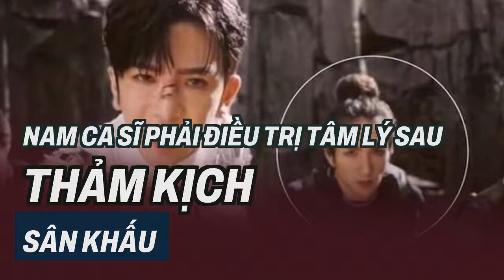Nam ca sĩ phải điều trị tâm lý sau thảm kịch sân khấu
Anson Lo (Lư Hãn Đình) là thành viên nổi tiếng bậc nhất nhóm Mirror. Sau khi chứng kiến bạn thân Lý Khải Ngôn bị tai nạn, anh ám ảnh tâm lý và phải đi điều trị.Nạn nhân Lý Khải Ngôn bị thương tích nặng dẫn tới xuất huyết não, gãy đốt sống cổ thứ 4, lệch đốt sống cổ thứ 5 và liệt tứ chi.
Lư Hãn Đình và vũ công Lý Khải Ngôn là bạn thân. Lư Hãn Đình sốc tâm lý khi chứng kiến bạn bị thương nặng. Ảnh: Sina.
Lý Khải Ngôn đã trải qua 3 cuộc phẫu thuật kéo dài nhiều giờ nhưng cơ hội hồi phục mong manh. Gia đình nam vũ công chia sẻ các bác sĩ chẩn đoán 95% khả năng anh bị liệt, không thể đi lại bình thường và chắc chắn phải từ bỏ niềm đam mê vũ đạo. Ngoại trừ các phương pháp tây y, gia đình Lý Khải Ngôn đã đưa anh đi châm cứu để tìm kiếm hy vọng, song kết quả không khả quan.
Theo HK01, nguyên nhân khiến màn hình rơi xuống được xác định là do dây cáp bị mòn và đứt trong quá trình biểu diễn. Các cơ quan chức năng đang phối hợp điều tra và truy cứu trách nhiệm. Giám đốc sản xuất chương trình, đạo diễn sân khấu là những người đầu tiên được nhắc tới trong quá trình thu thập chứng cứ. Theo đó, họ phải chịu trách nhiệm vì đã không kiểm tra kỹ tính an toàn của buổi biểu diễn.
Bên cạnh đó, nhóm Mirror cũng phải hủy bỏ 8 đêm diễn còn lại trong tour sau khi xảy ra sự cố. Có hàng trăm nghìn người hâm mộ đã ký tên yêu cầu ban tổ chức phải đảm bảo an toàn cho các thành viên. Ngày 16/9, ban tổ chức bắt đầu tiến hành trả lại tiền vé cho khán giả.
Vụ rơi màn hình trong đêm nhạc của nhóm Mirror bị đánh giá là "thảm kịch kinh hoàng" của giới giải trí Hương Cảng. Ảnh: Sina.
Ngày 28/7, trong buổi biểu diễn của Mirror, sự cố khiến màn hình LED 600 kg rơi xuống sân khấu làm hai vũ công bị thương. Trương Tử Phong được rời bệnh viện sớm, nhưng cũng phải điều trị tâm lý.
Trước đó, Lư Hãn Đình hoảng loạn tâm lý khi chứng kiến bạn thân Lý Khải Ngôn bị màn hình 600 kg rơi xuống đầu, anh đã phải nhập viện điều trị một thời gian. Hiện tại, nam ca sĩ không thể chợp mắt. Lư Hãn Đình luôn nghĩ về sự việc đã xảy ra và cảm thấy không an toàn.
Sau sự cố, các hoạt động nghệ thuật Lư Hãn Đình đều bị hoãn lại vì sức khỏe của nam nghệ sĩ không đảm bảo. Trước đó, Lư Hãn Đình dự định đóng chính trong bộ phim Cao ốc Trùng Khánh, nhưng anh đã phải tạm dừng vô thời hạn. Lư Hãn Đình cũng cho biết anh đã đến bệnh viện để thăm bạn thân Lý Khải Ngôn.
Ngày 15/9, trang HK01 đưa tin nam ca sĩ Anson Lo (Lư Hãn Đình) bị bắt gặp đi điều trị tâm lý sau hơn một tháng xảy ra vụ tai nạn kinh hoàng trong đêm biểu diễn. Anh trốn tránh sự chú ý của truyền thông, được quản lý kín đáo đưa đến nơi chữa bệnh.